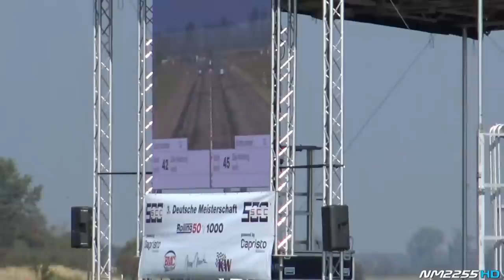990HP Toyota Supra vs. 980HP Nissan R35 GTR Rolling Start Drag Race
During the SCC500 Rolling50 1000 in Lahr, Germany I filmed a 990HP Toyota Supra and a 980HP Nissan R35 GTR going head to head in a rolling start drag race! Hope you enjoy the video!